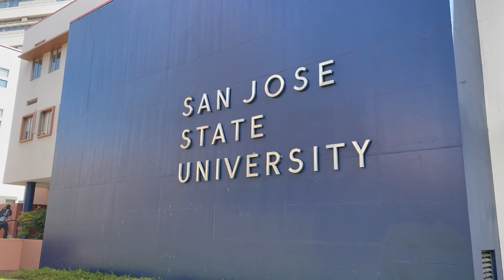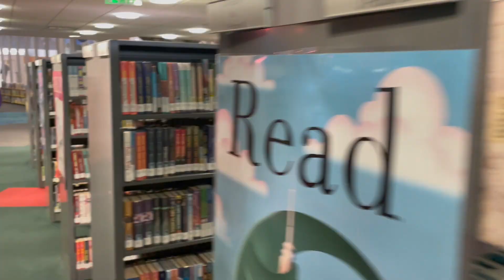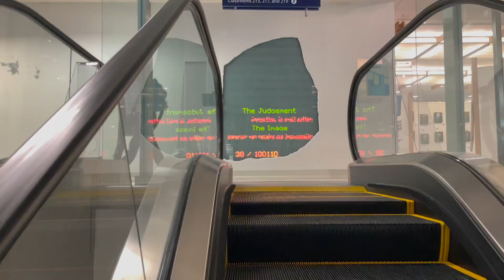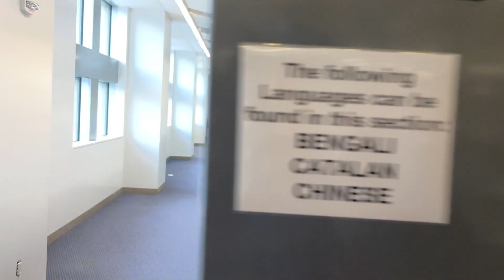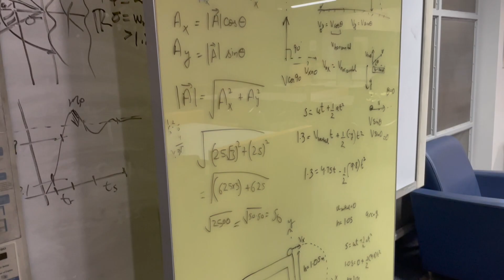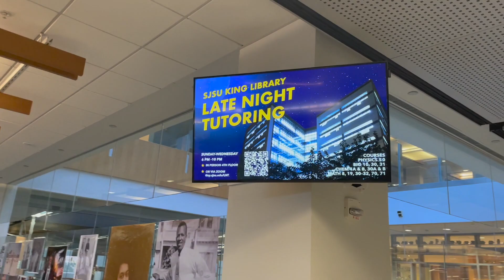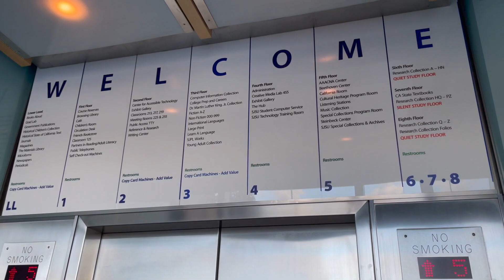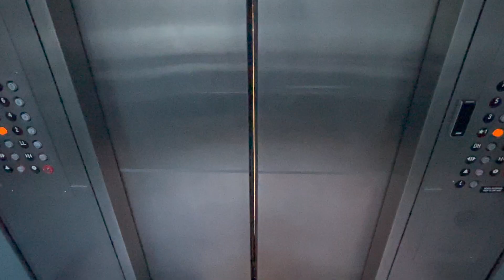SJSU Library Tour 2023 | Dr. Martin Luther King Jr. Library @ San Jose State University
What's good everyone! We are back with a new SJSU video. Today we check out the Dr. Martin Luther King Jr. Library floor by floor. We bring you the ins and the outs of each floor so that you know just about everything that is going on in this library. Hope you enjoy the video!

___Video Contents___
0:00 - Intro
0:59 - Front Entrance
1:21 - The Koret Atrium (1st Floor)
2:17 - 2nd Floor
2:52 - 3rd Floor
3:47 - 4th Floor
5:19 - 5th Floor
6:09 - 6th Floor
6:58 - 7th Floor
7:46 - 8th Floor
8:41 - Wrap-up
9:27 - Outro

"Into the Night” by prazkhanal from Pixabay

"One Wish" by Joseph Yang

"6:45 am" by Joseph Yang

“Easy” by Ron Gelinas from Chillout Lounge

“Bossa In the Breeze” by Sam Ock